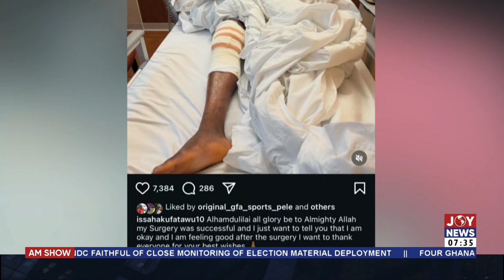Ghana Football: Uproar as GFA presents "second-hand' buses to selected clubs | AM Sports